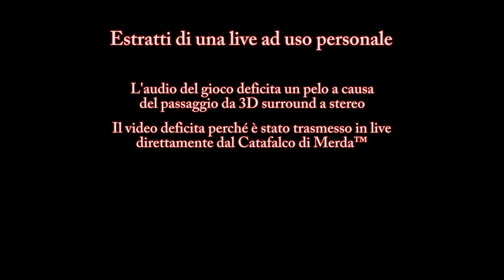"I limoni, signora" - Due piciu giocano a Resident Evil™ Village #12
a noi popolo non ci cacano pröprio